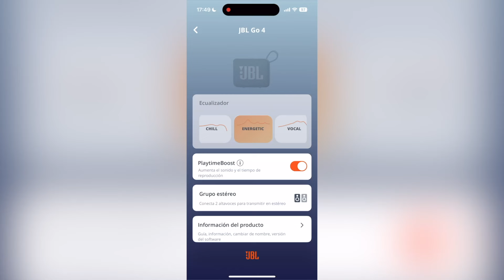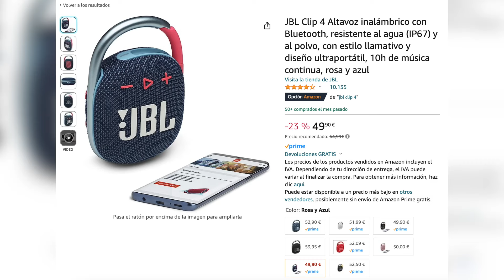DIFICIL decisión! 🚨 JBL Go 4 vs JBL Clip 4 COMPARATIVA en ESPAÑOL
✅ En este vídeo os comparo al nuevo JBL Go 4 y al JBL Clip 4, dos altavoces muy parecidos a nivel de precio pero cuyas diferencias son muy importantes para saber cuál es mejor compra a día de hoy. Os cuento todo lo que debéis saber sobre ellos para que elijáis la mejor opción para vosotros.

🟢 Enlaces JBL Go 4: